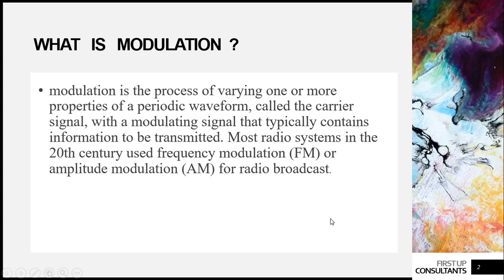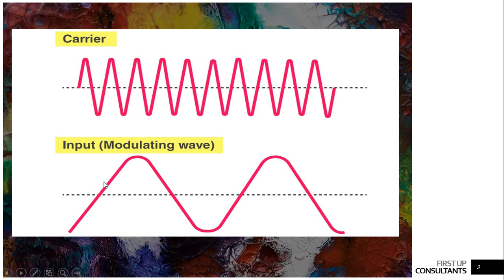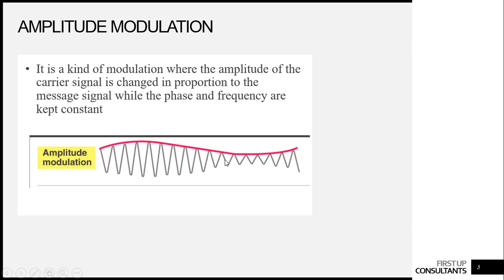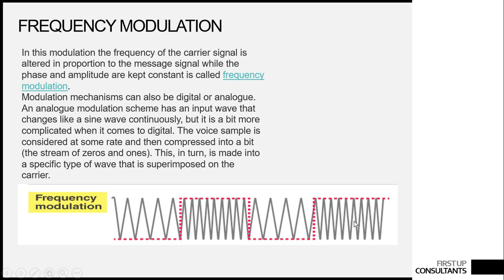learn about Basic Knowledge about Modulation In hindi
Basic Knowledge about Modulation In hindi
In this Video, I am trying to convey the basic concept of Modulation:-

what is Modulation?
Types of modulation?
About Amplitude & Frequency modulation.